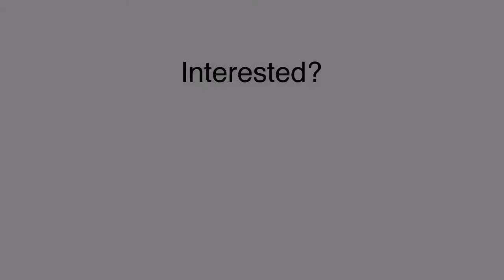4BHK FURNISHED FLAT IN DWARKA * 2400 SQ. FT I SECTOR 11 DWARKA | RAMA APARTMENT I READY TO MOVE FLAT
4BHK FURNISHED FLAT IN DWARKA * 2400 SQ. FT I SECTOR 11 DWARKA | RAMA APARTMENT I READY TO MOVE FLAT

About Property: * Address - Sector - 11 Dwarka Delhi Dwarka, Delhi / NCR * Landmark - Near Aashirwad Chowk Market Dwarka Sector 11 * Area- Super Built-up area Approx. 2400 Sq.Ft. * Configuration - 4 Bedrooms, 3 Bathrooms, @ Price on call- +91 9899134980 ( Hemant Sharma ) @SRI BALAJI ESTATE DWARKA

Floor Number - 2nd of 7th Floor * Overlooking - Park/Main Road , Additional Details - ✔* Partial power backup is available. ✔* Daily needs shopping could be done within the society premises to make the stay convenient. ✔* The apartment has a boring water supply. ✔* The piped gas facility is available on the property. Furthermore, This Well-Designed and well maintained apartment resale property is ready with the 24x7 lift facility. The Property type is Freehold type and has a super built-Up area of Approx. 2400 sq. Ft. With 4 Bedroom(S) , and 3 bathroom(S), the apartment has quality features such as a community center, l intercom facility, lift(S), piped-Gas, park, visitor parking, water storage, and security/fire alarm. The apartment is furnished and overlooks a 100 feet wide road. Gated society. Also, have 2 big covered parking Amenities Lift(s) 24/7 Power Backup 24/7 Water Supply Intercom Car Parking Piped Gas Wi-Fi Connectivity Convenience Property Staff Fire Fighting Systems Garbage Disposal Landscape Garden Rain Water Harvesting Grocery Shop Children’s Play Area Other Features Lift(s) 24/7 Power Backup 24/7 Water Supply Intercom Car Parking Piped Gas Wi-Fi Connectivity

• Follow :- Sri Balaji Estate (@estate_balaji) / Twitter

• Facebook :- Sri Balaji Estate - Home | Facebook

• Youtube :- Sri Balaji Estate - YouTube